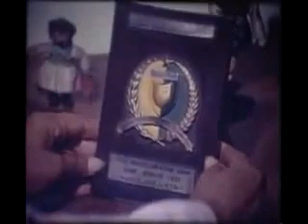YouTube G 30S PKI {part 7}